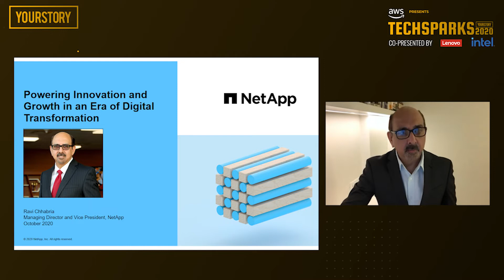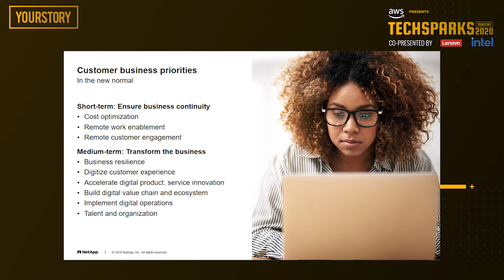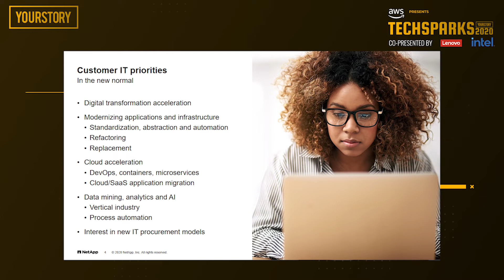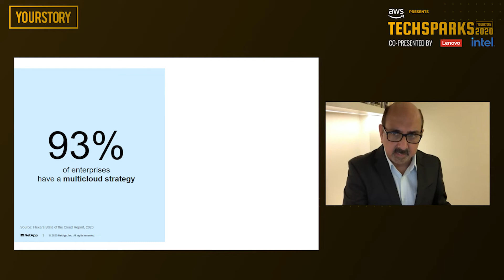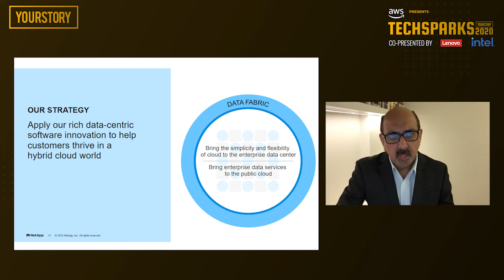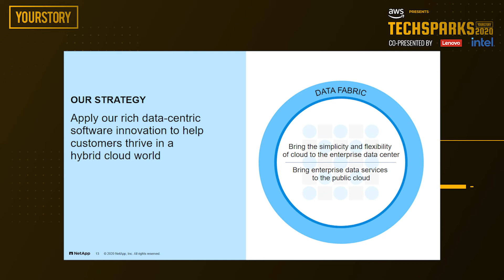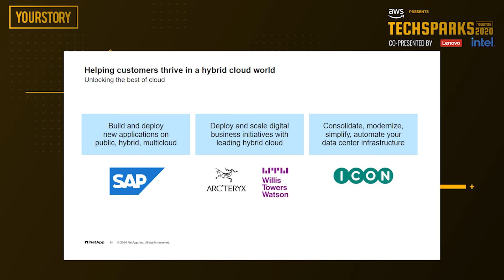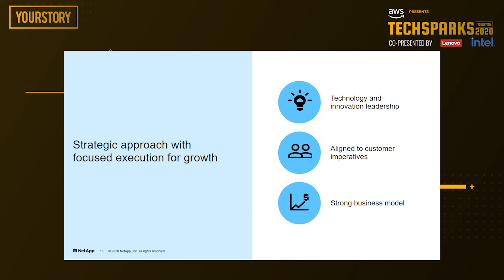Powering innovation and growth in an era of digital transformation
What will it take to power new breakthroughs? Why does it matter? To find answers to all this and more, listen to this talk on powering innovation and growth in an era of digital transformation by Ravi Chhabria, MD, NetApp India, at TechSparks 2020.